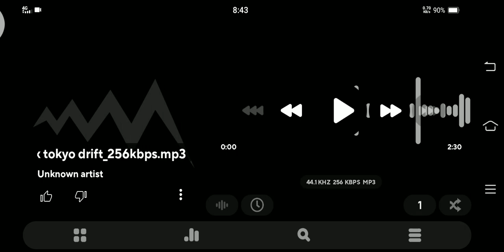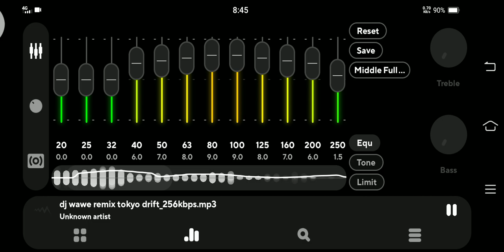Poweramp Best Equalizer Settings 2023 / Good for SlowJam & Battle Remix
SlowJam & Battle Music Setting

    20Hz - 0.0
    25Hz - 0.0
    32Hz - 0.0
    40Hz - 6.0
    50Hz - 7.0
    63Hz - 8.0
    80Hz - 9.0
  100Hz - 9.0
  125Hz - 8.0
  160Hz - 7.0
  200Hz - 6.0
  250Hz - 1.5
  320Hz - 2.3
  400Hz - 3.3
  500Hz - 4.5
  630Hz - 4.5
  800Hz - 4.5
     1kHz - 4.5
  1.3kHz - 3.7
  1.6kHz - 2.7
     2kHz - 1.5
  2.5kHz - 1.1
  3.2kHz - 0.6
     4kHz - 0.3
     5kHz - 0.6
  6.3kHz - 1.0
     8kHz - 1.6
   10kHz - 2.4
12.5kHz - 2.8
   16kHz - 3.3
   20kHz - 1.0